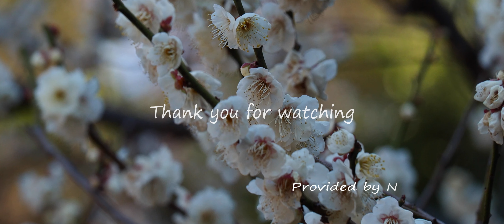【梅まつり2024/小石川後楽園】春爛漫。春を先取り！！梅香る庭園で春を満喫～小石川後楽園で梅見散歩！※字幕あり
水戸黄門でおなじみの徳川光圀公ゆかりの東京都文京区にある小石川後楽園では、2024年2月3日（土）～3月3日（日）、「梅まつり」が開催されます。
約100種、600本の梅が咲き誇り、園内は甘い香りに包まれます。梅のトンネルや梅林、藤棚など、見どころ満載です。
撮影日：2024年2月12日
場　所：東京都文京区後楽
カメラ：OLYMPUS  OM-D E-M10 MarkIII
レンズ：M.ZUIKO DIGITAL ED 14-150mmF4.0-5.6II
【メインチャンネル・ブログ】
【関連動画】
【鋸南町水仙まつり2024】満開の水仙が咲き誇る！～佐久間ダム湖親水公園ライトアップ＆をくずれ水仙郷ハイキング
【紅葉2023】今が見頃！！南房総の紅葉の名所。檀特山 小松寺（だんとくざん こまつじ）～千葉県南房総市千倉町【Cinematic travel videos】
【秋桜2023】花畑が白、黄、ピンク、赤に染まる！秋の風に揺れる鮮やかなコスモスを鑑賞／あけぼの山農業公園
【曼殊沙華（彼岸花）2023】秋深まる。頼朝桜や水仙だけじゃない！！彼岸花の群生が見頃。～佐久間ダム湖親水公園（千葉県安房郡鋸南町）
【日光観光2023】霧降高原でニッコウキスゲが見頃です！！・ニッコウキスゲ 名所　霧降高原キスゲ平園地
【紫陽花2023】千葉の紫陽花の名所、古刹・正東山 日本寺（にちほんじ）撮影日：2023年6月18日
【紫陽花2023】東京の紫陽花の名所、北区王子・飛鳥の小径（こみち）/Hydrangea Road　撮影日：2023年6月20日
【花菖蒲2023】花菖蒲満開です！！水元公園/葛飾菖蒲まつり2023/Katsushika Iris Festival【水元公園】
【花菖蒲2023】今が見頃！！しょうぶ沼公園の花菖蒲/しょうぶまつり2023/Tokyo Adachi Ward Iris garden
【紅葉2022】紅葉が進む。平家落人伝説の地～湯西川温泉・平家の里/Yunishigawa Onsen with autumn leaves
【水仙まつり2022】水仙の香りに包まれて～水仙の日本3大群生地・江月水仙ロードハイキング/Narcissus Festival Eduki Narcissus Road【ハイキング】
【紅葉2022】日本三名瀑・袋田の滝と紅葉に彩られる周辺を散策/Fukuroda Falls, Daigo Town, Ibaraki Prefecture【プチハイキング】
【花菖蒲2022】佐倉城下町 菖蒲まつり/千葉県佐倉市　佐倉城址公園　菖蒲苑【Iris in full bloom】
【Cherry Blossoms2022】頼朝桜（河津桜）満開！！～をくずれ水仙郷＆佐久間ダム親水公園/Kyonan Town, Awa District, Chiba Prefecture